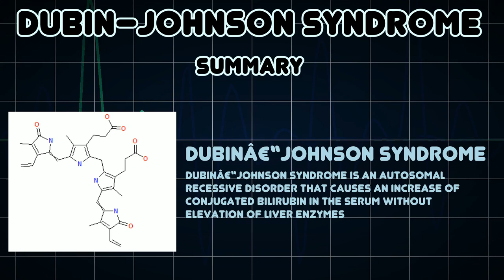Dubin–Johnson syndrome (Medical Condition)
Symptoms, risk factors and treatments of Dubin–Johnson syndrome (Medical Condition)

Dubinâ€“Johnson syndrome is an autosomal recessive disorder that causes an increase of conjugated bilirubin in the serum without elevation of liver enzymes